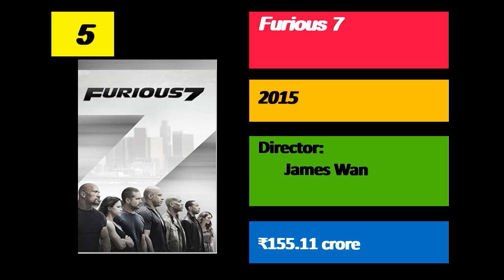Top Grossing Hollywood Films in India || Hollywood Box Office in India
Highest Grossing Hollywood Films in India.

This is not an official tracking of figures, as reliable sources that publish data are frequently pressured to increase their estimates.